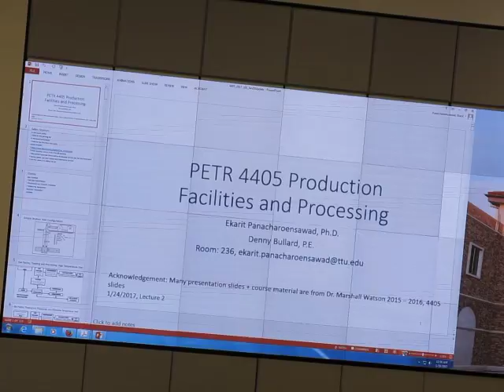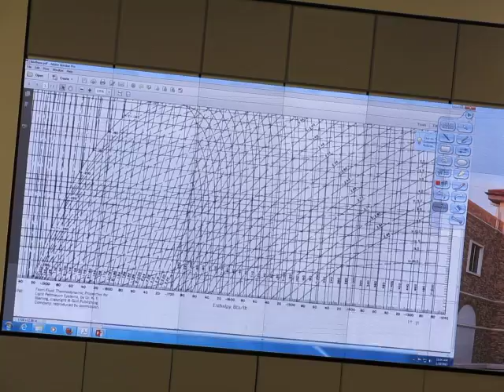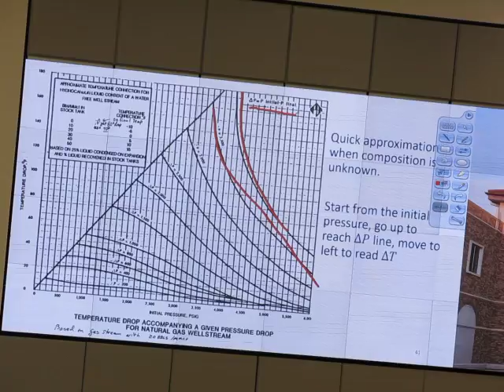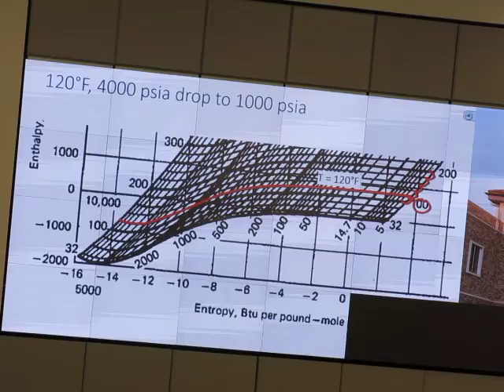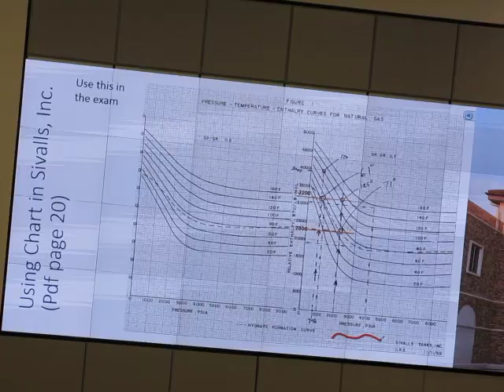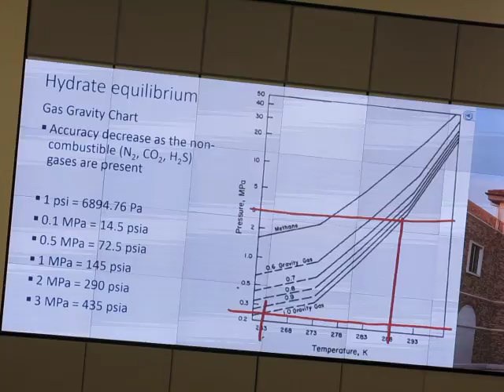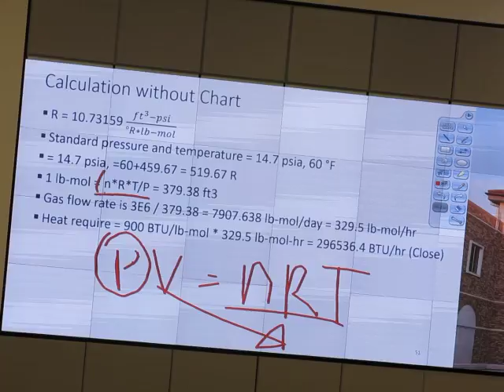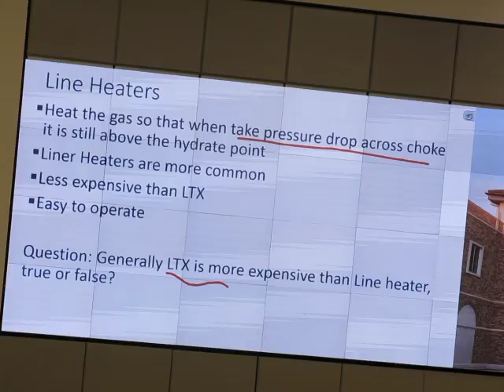4405 Spring 2017, video 05, Jan 26